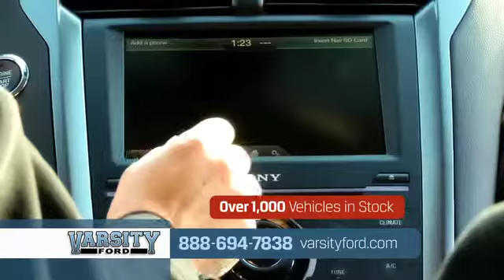Great Deals Going on Now on New 2014 Vehicles at Varsity Ford in Ann Arbor!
Great Deals Going on Now on New 2014 Vehicles at Varsity Ford in Ann Arbor, Michigan! We have over 1,500 vehicles in stock including the best selling F-series!